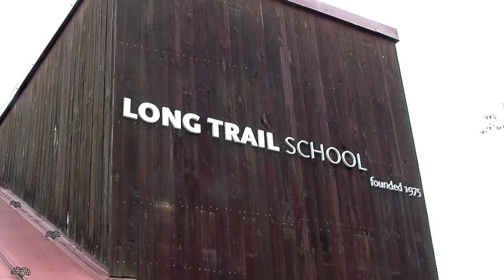Long Trail Graduation 2019